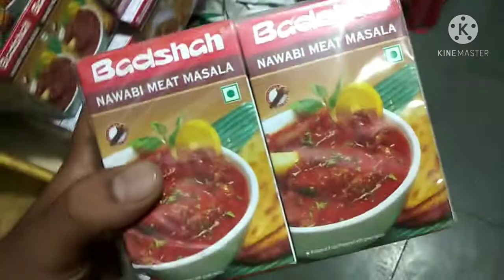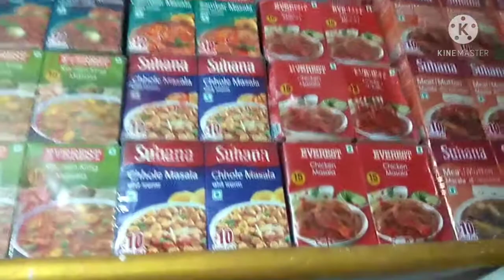😱👉Aap ke pass bhi kirana hai too jaan lo badshah masale ke rate...😱